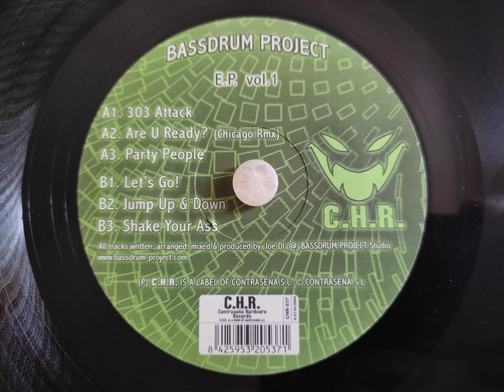BASSDRUM PROJECT - 303 Attack...A1